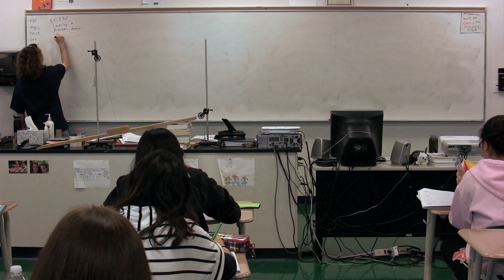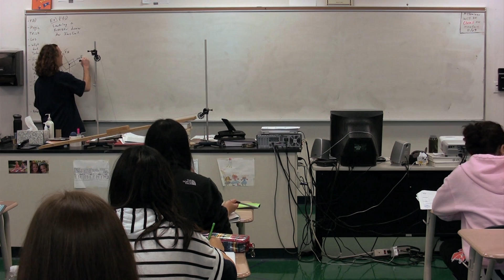A Free Body Diagram showing a Common Mistake